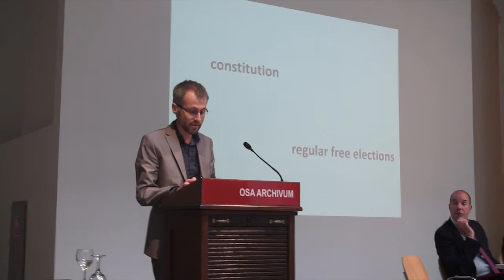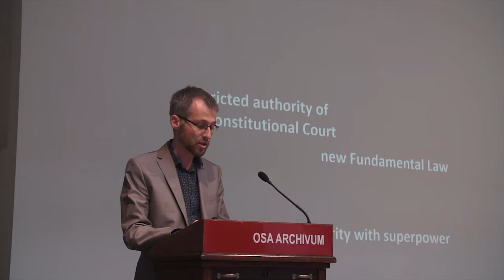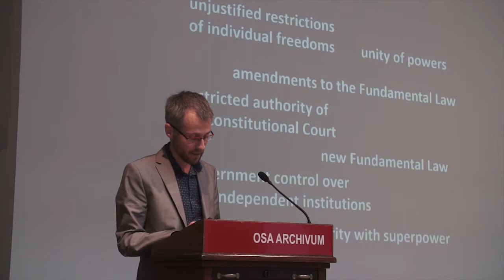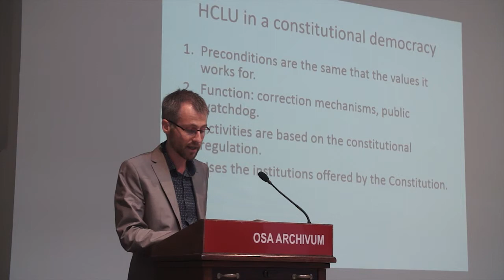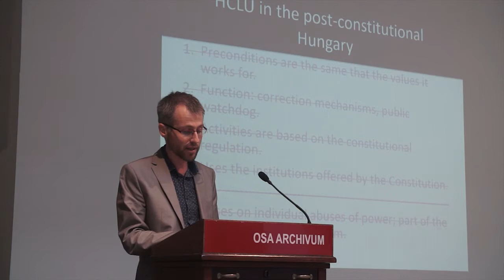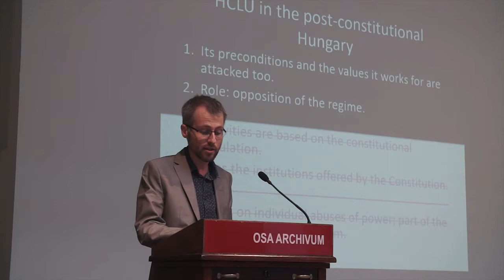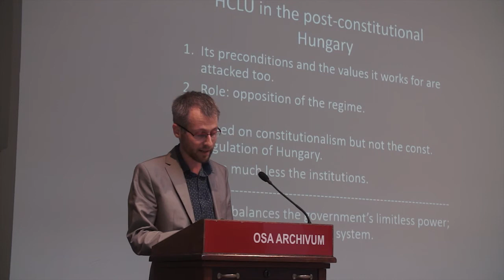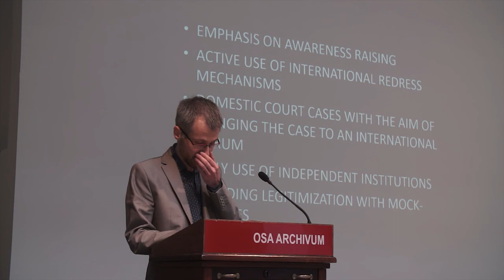Máté Dániel Szabó, Director of Programs, Hungarian Civil Liberties Union @INCLO 2014.05.30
2014 májusában nemzetközi elismerésben részesült a TASZ, ugyanis az INCLO (International Network of Civil Liberties Organizations) társelnökévé választották dr. Kapronczay Stefániát, a TASZ ügyvezető igazgatóját.

Az INCLO szabadságjogi szervezetek nemzetközi hálózata, amely azért működik, hogy nemzetközi szinten is támogassa az emberi jogi szervezetek saját országukban végzett tevékenységét, felerősítse hangjukat.

Hallgassátok meg az INCLO által szervezett program előadásait és panelbeszélgetéseit a szabadságjogok témájában.